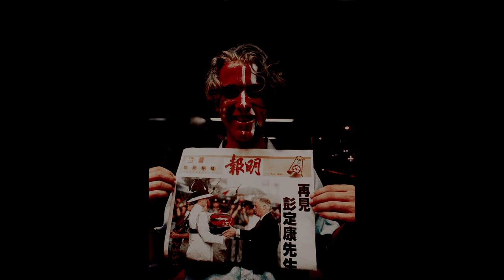1997年香港街頭面貌｜主權移交照片｜美麗新香港-My Little Airport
1997年香港街頭面貌｜美麗新香港-My Little Airport｜Handover of Hong Kong

香港回歸（香港主權移交)，指中華人民共和國總理李鵬領導的第八屆國務院和英國首相布萊爾領導的內閣為履行1984年《中英聯合聲明》，於1997年7月1日結束英屬香港並成立香港特別行政區。

1997年主權移交後，香港貧富懸殊問題加劇，民生及政治議題均未獲悉時解決，多次超過百萬人上街遊行。2020年第十三屆全國人大通過《中華人民共和國香港特別行政區維護國家安全法》，香港移民潮顯著再現。於2020及2021年永久離港的家庭數以萬計，部分學校因此收生不足，亦有外資公司及國際人權新聞機構將地區總部遷往新加坡、臺灣等。
Credit：
照片來源:《HK1997》-朱迅
                 《他的1997》-李振盛
封面相片：Alan W

多謝觀看［港故事 Kong Stories］頻道。我哋會定期更新有趣嘅影片，希望大家多多支持！